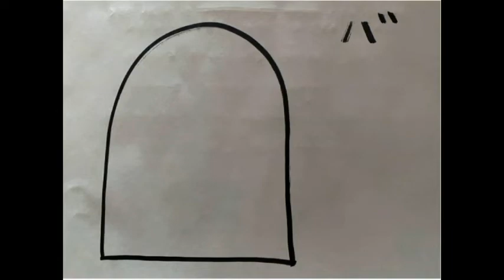ドッキリ 天井の押し入れからおかめ